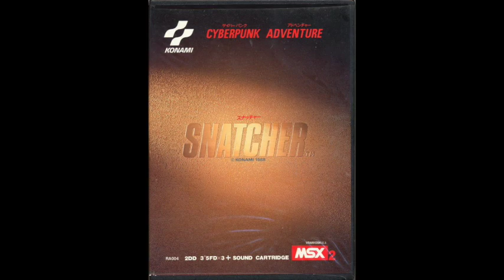Danger Dance... and Justice for All (Type 2) - Snatcher (MSX2)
This song plays during certain shootouts with snatchers.